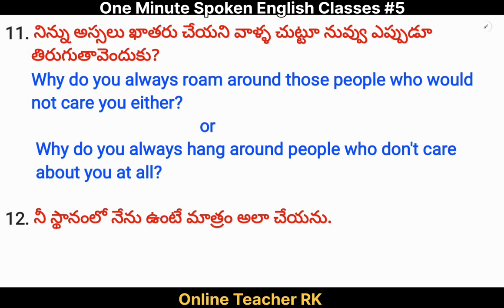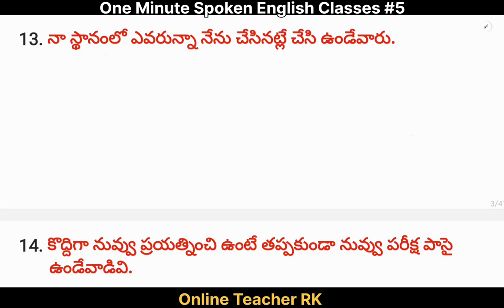one minute spoken english #5|daily use long english sentences in telugu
one minute spoken english #5|daily use long english sentences

Your Query:
daily use spoken english in telugu
daily use spoken english videos in telugu